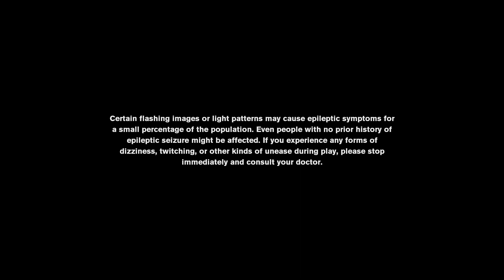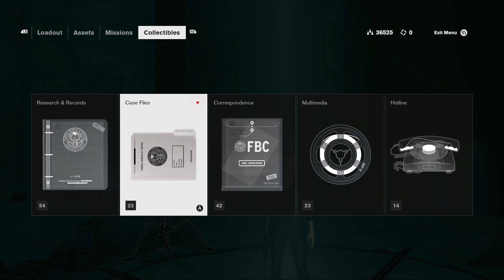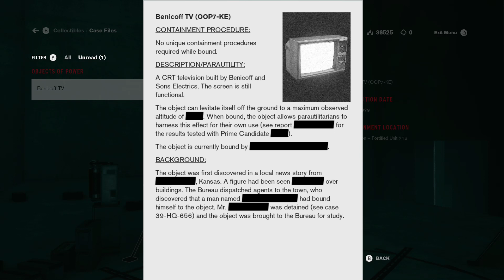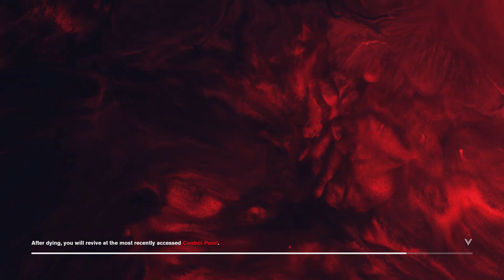CONTROL - Part 25